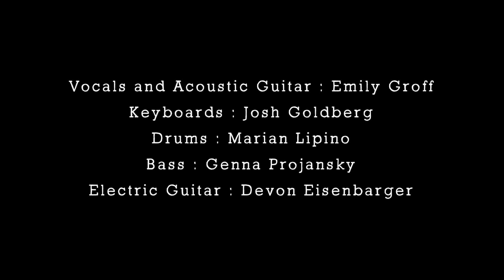Breathe - Emily Groff [OFFICIAL MUSIC VIDEO]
Music and Lyrics by Emily Groff
Produced by Josh Goldberg of Kosher Style Records
Video by Continuous Motion Productions

Vocals and Acoustic Guitar: Emily Groff
Keyboards: Josh Goldberg
Drums: Marian Lipino
Bass: Genna Projansky
Electric Guitar: Devon Eisenbarger